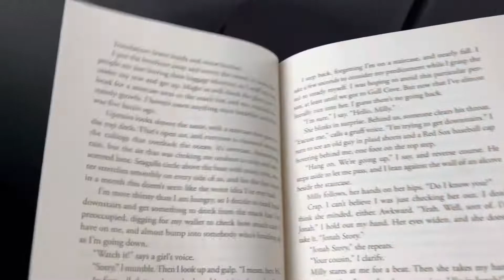nashville trip vlog 2!